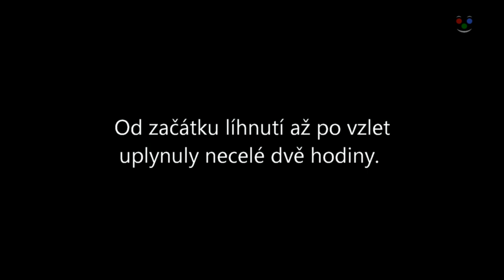Papilio machaon - Otakárek fenyklový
Líhnutí motýla